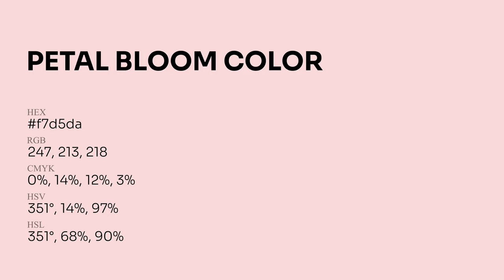Petal Bloom color f7d5da hex Cool Red color f7d5da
What color is Petal Bloom ? f7d5da hex, Cool Red color f7d5da

Hex f7d5da Color Code is also known as Petal Bloom color

Hex f7d5da Color code in RGB color code model is created after adding 96.86% red color, 83.53% green color and 85.49% blue color.
Hex f7d5da Color code in CMYK color (process color) code model is generated after subtraction of 0% cyan, 14% magenta, 12% yellow, 03% black.